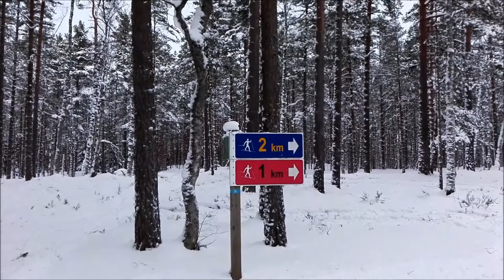Aivo Travels - Winter 2016 Hiiumaal ja mujal.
Talv oli ikka talv siis veel